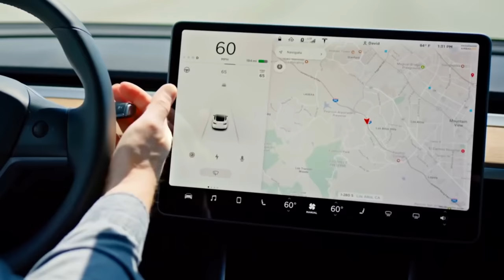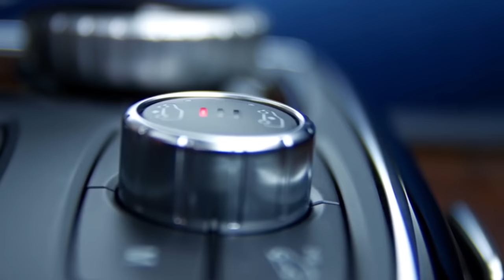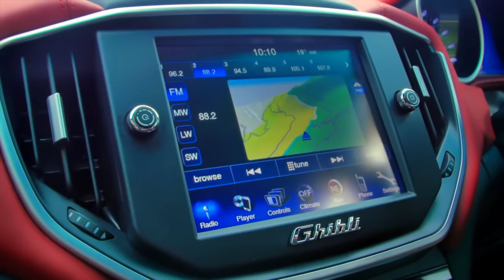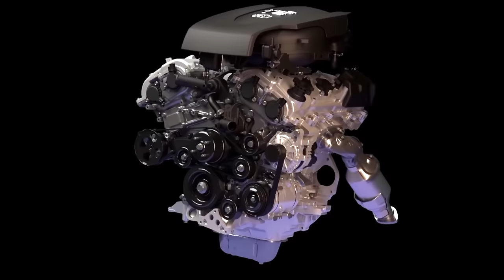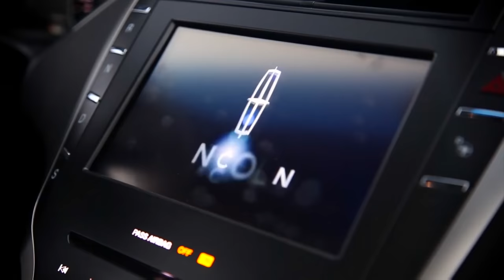The 10 Deadliest Luxury Cars on Earth!!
This video is about The 10 Deadliest Luxury Cars on Earth!!